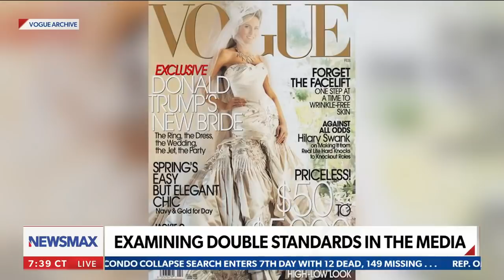The double standard of Jill Biden on Vogue | Jenna Ellis | Wake Up America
Former Trump legal advisor Jenna Ellis exposes the media's double standard regarding First Ladies on magazine covers as former First Lady Melania Trump was not put on Vogue magazine while current First Lady Jill Biden was put on the cover - Via Newsmax's 'Wake Up America.'